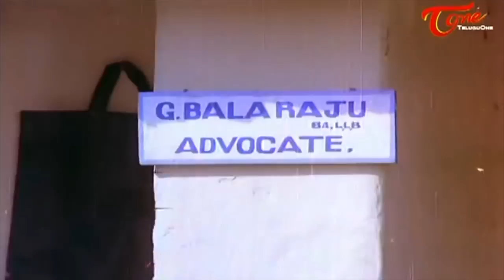ఫీజుకింద పావలా బిళ్ళలు, | Rajendra Prasad Ultimate Comedy Scenes | Telugu Best Comedy | TeluguOne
Watch.. Rajendra Prasad Ultimate Comedy Scenes from Chetukinda Pleader Movie,  Rajendra Prasad, Kinnera and Tanikella bharani Best Comedy Scenes,
TeluguHilarious ComedyScenes
TollywoodBestComedy
DirectorVamsyComedyVideos